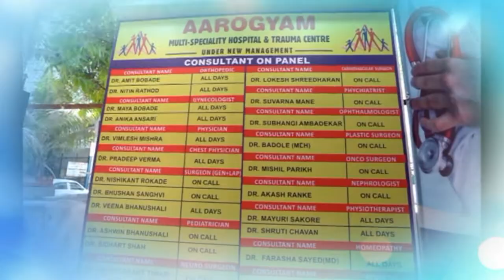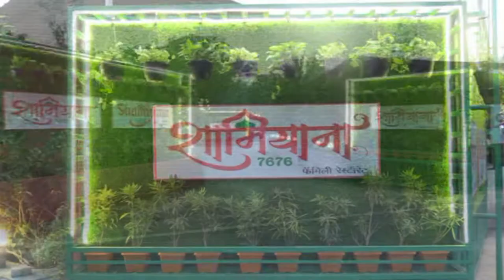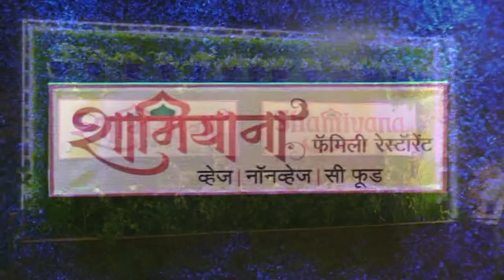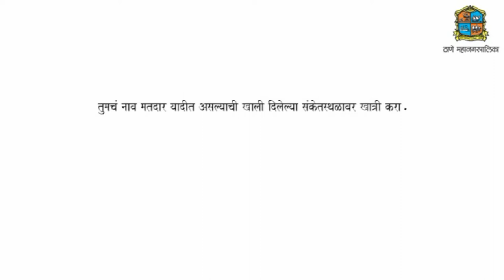Thane Vartaman 21 July 2022 News